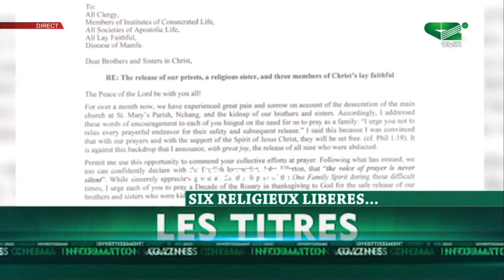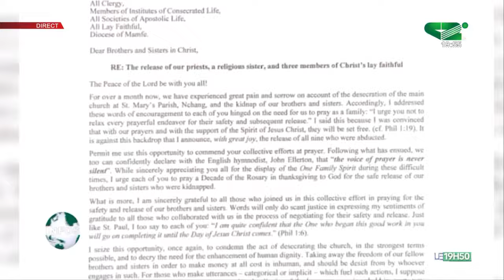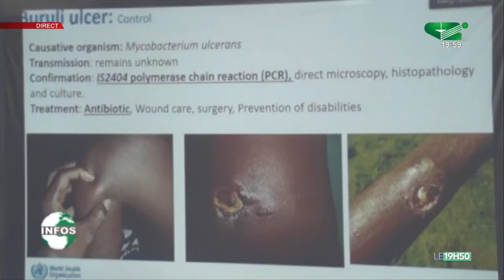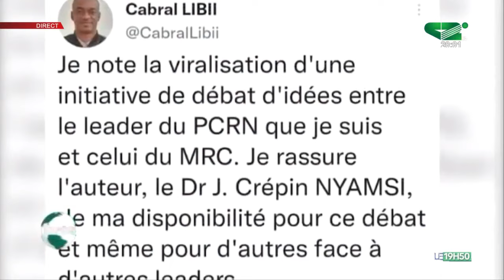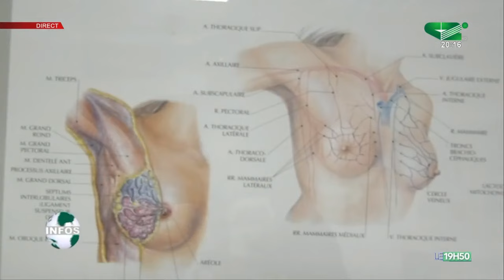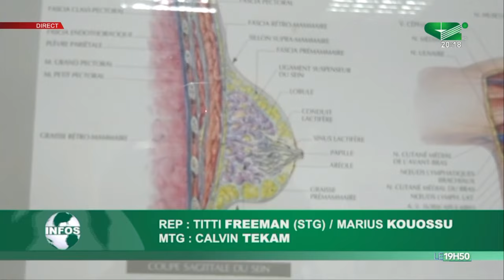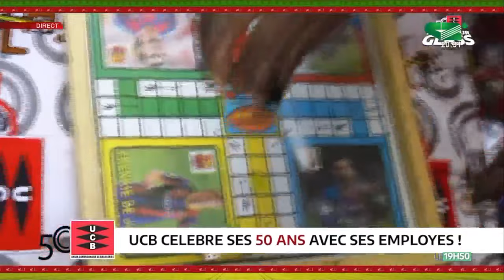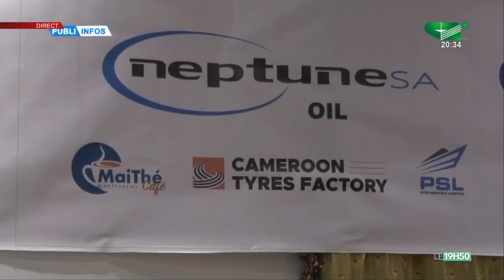LE JOURNAL 19h50 du Lundi 24/10/2022 - Canal 2 international